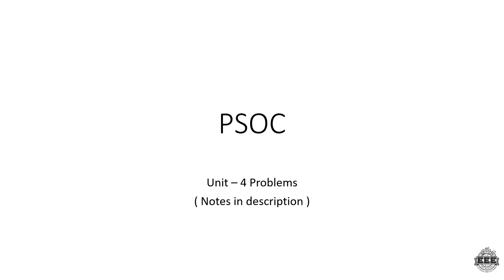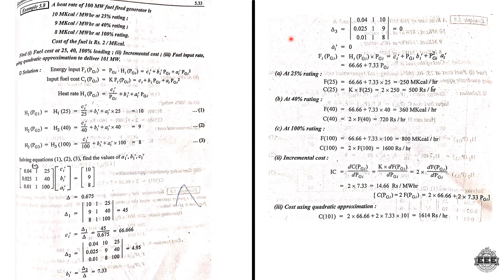PSOC UNIT - 4 PROBLEM | EEE | TAMIL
I'm  Ashik
BE-EEE